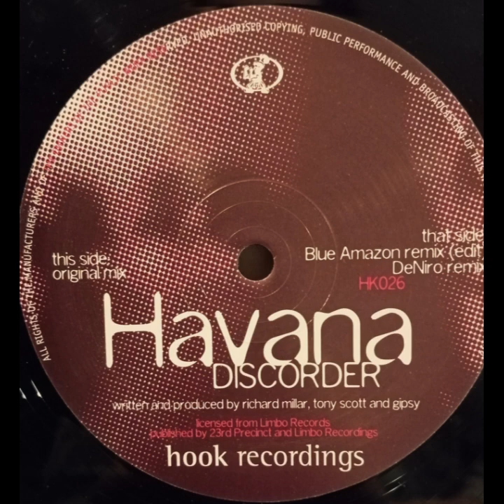HAVANA - DISCORDER (ORIGINAL MIX)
Artist:  HAVANA
Album:  DISCORDER
Title:  DISCORDER (ORIGINAL MIX)
Side:  A
Year:  1997
Country:  UK